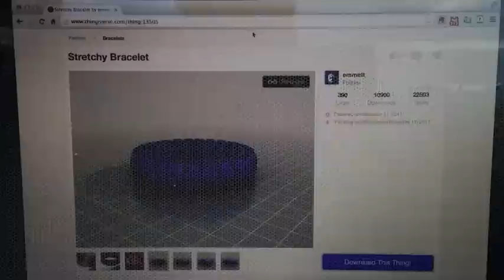3D PRINTING - HUB INSTITUTE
How to 3D Print